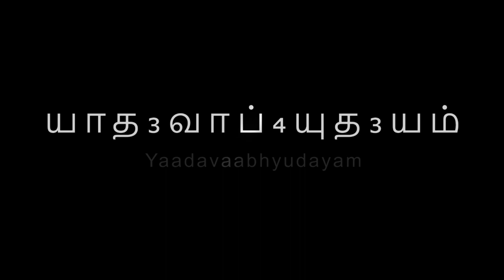1.10 1.11 - Yaadavaabhyudayam upanyasam by Paiyambadi Chetlur Sri U.Ve S Vijayaraghavacharyar Swami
Swami Vedanta Desikan's "Yaadavaabhyudayam"

Prathamaḥ Sargaḥ - Slokam 10 & 11

upanyasam by Paiyambadi Chetlur
Sri. U.Ve. S.Vijayaraghavacharyar Swami.

Artwork
Smt. Malathi Balaji